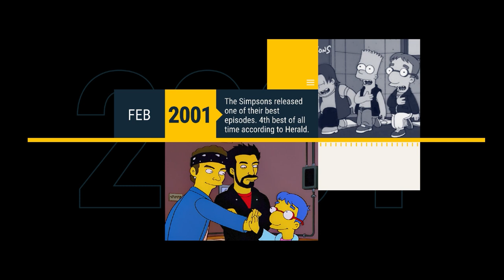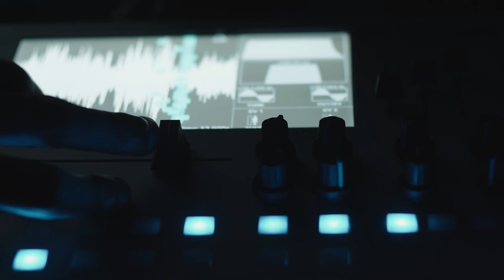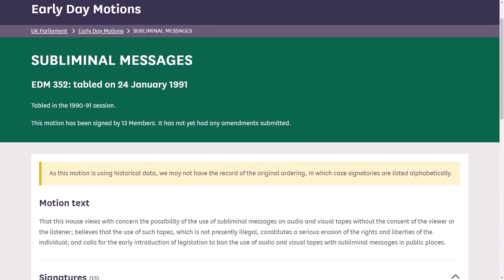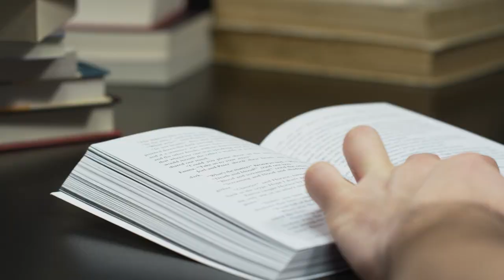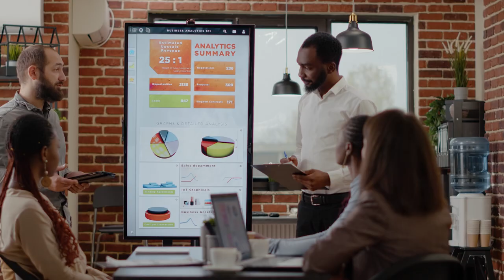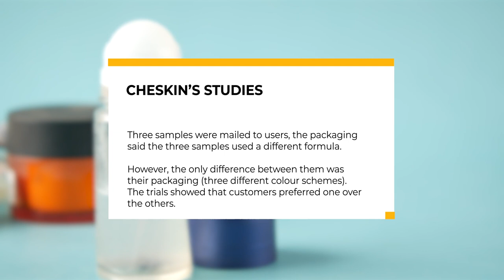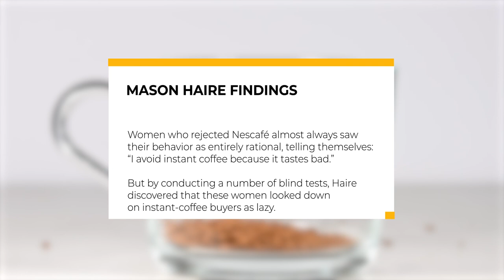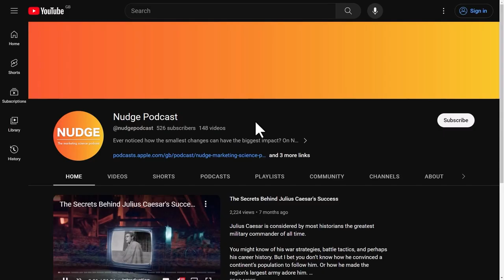Will this subliminal ad work on you?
WARNING: It has come to my attention that this program may contain subliminal advertising which could potentially impact the decision-making of certain individuals. We urge all listeners to exercise CAUTION before choosing to listen to this episode. We advise that only those possessing a strong will and UNWAVERING RATIONALITY should consider listening to this show.